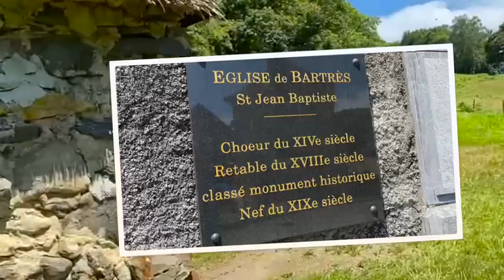Killaloe Diocesan Pilgrimage to Lourdes - Excursion to Bartres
In this video Bishop Fintan offers a reflection on an excursion to Bartres on the Diocesan Pilgrimage to Lourdes, 2022.

Social Media